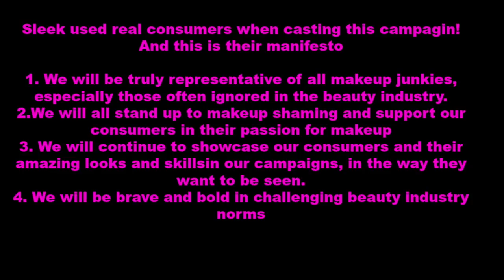COME WITH ME TO THE SLEEK MY FACE. MY RULES LAUNCH NIGHT! VLOG EPISODE 9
Hey,

Beautiful Bouji people ☺

Hey, guys! Today I am sharing with you what I got up to when I went to the Sleek my face my rules launch party!

Make up items I am wearing-

Blog’s Instagram: Boujiinlondon
Blog’s twitter: Boujinlondon

I want your music!!!

However, you as a customer do not pay more because I have used an affiliate link, it does not affect you in any way other than a tiny percentage of the sale may go to the person who generated the link, has they influenced the sale of the item.

Stay Bouji :P

xxxxxxxxxxxxxxxxxxxxxxxxxxxxxxxxxxxxxx